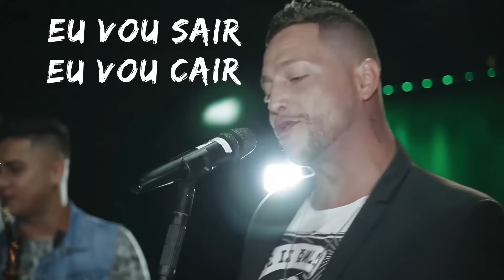Na Hora H - No Batuque do Meu Samba